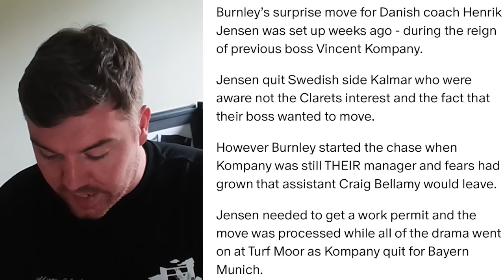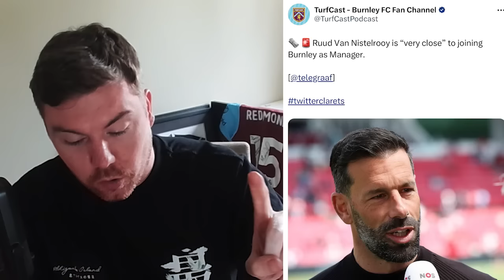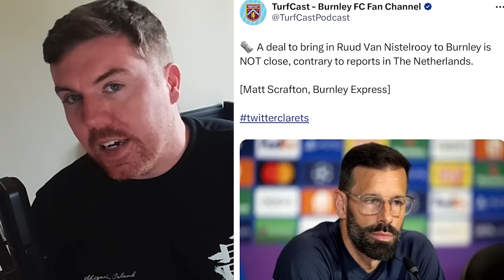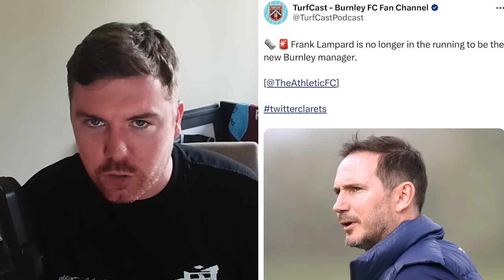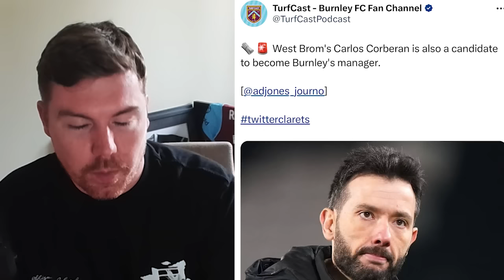Burnley make OFFICIAL announcement as Bellamy backed & Lampard ruled out | Clarets Daily News